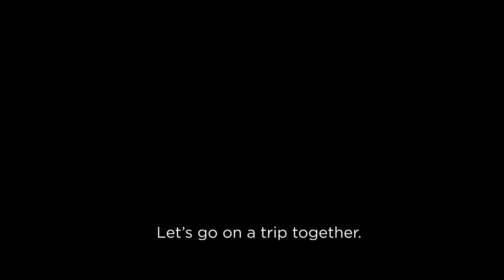VARANASI | Cinematic Travel Film | Sony A7 - III | Dji Mavic Pro 2 | AR Cinematic Travel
Varanasi, the oldest city with no shortage of characters and colours. I made this cinematic travel film to show you what it felt like to step in to a different world, to see a culture which has been preserved for thousands of years still alive and well today.

2020